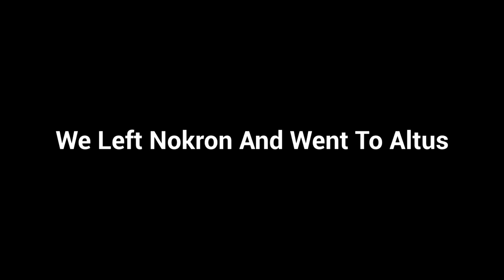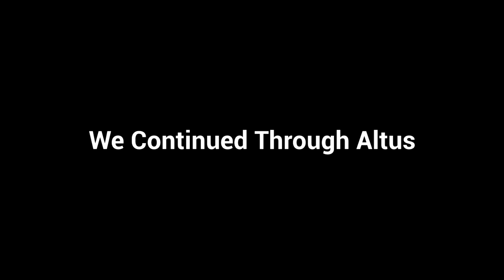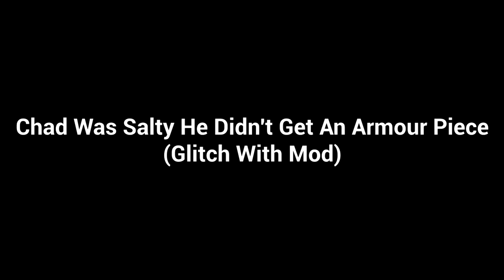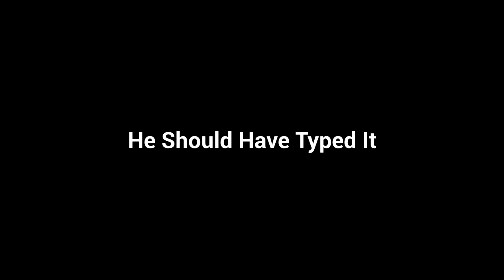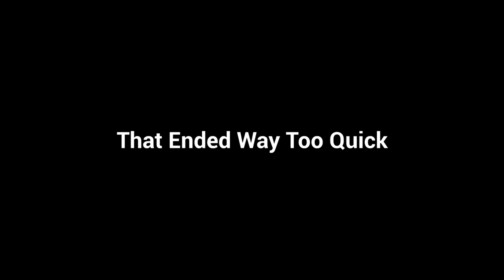Dark Souls NOOB And 2 PROS Faces MORGOTT In Elden Ring CO-OP (Elden Ring Seamless Coop)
Morgott Was ay Too Easy lol